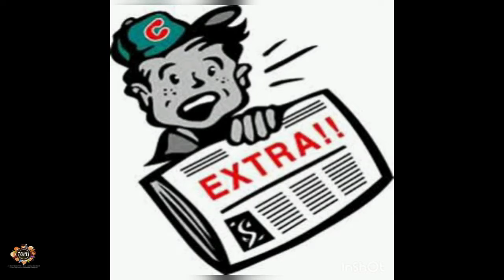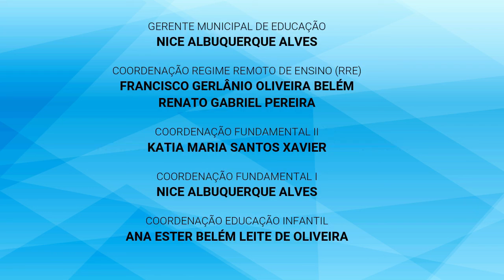01 PORT6 EFII 22 06 2020